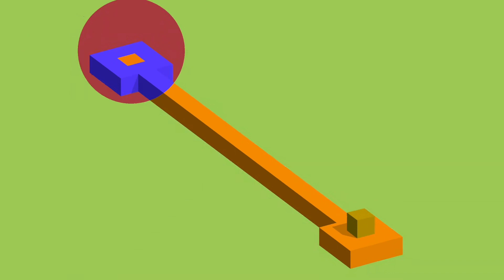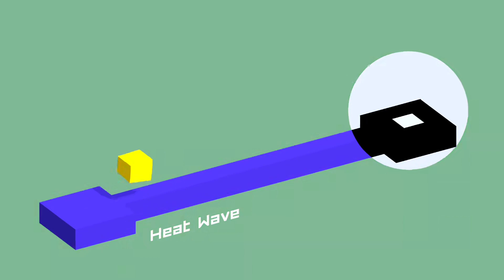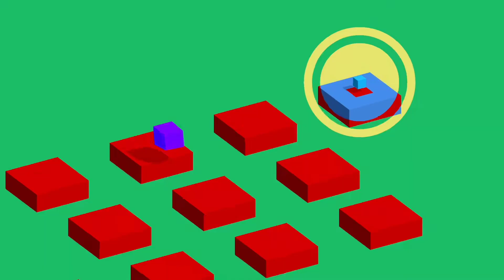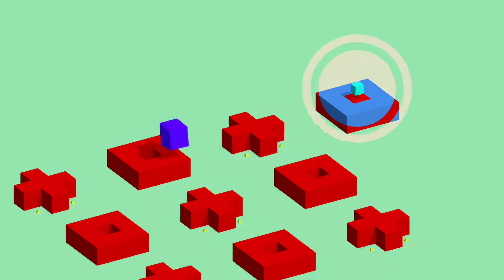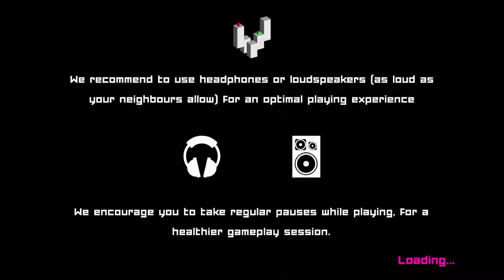Vectronom Mixtape Playthrough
/Time stampe\
0:00 Intro
0:05 Out Of The Box
2:10 Heat Wave
3:58 A Six is a Six
5:38 Kelen Shavo
7:30 Outlines
8:54 Gamin On You
10:54 P L I P
\Time stamp/

You can play Vectronom Mixtape from Ludopium's official site.